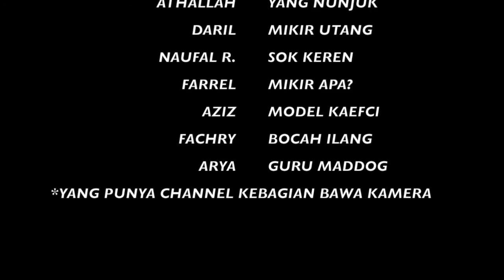MANNEQUINCHALLENGE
Halo semuanyaa! Namaku Azkal dan selamat datang di channel inii..! Di channel ini bakalan banyak video gaming.., atau juga Vlog.., macem macem lah pokoknya. Penasaran?

Maaf, kalo Mannequin yang sebelumnya dihapus. Soalnya kena copyright. Jadi maaf, ya..

Sampe ketemu lagi di episode berikutnyaa!